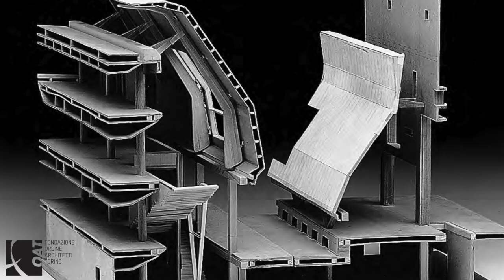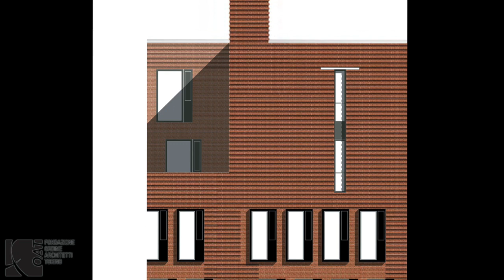Davide Tommaso Ferrando introduce Peter Wilson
Lo scrittore e critico di architettura Davide Tommaso Ferrando, coordinatore dei quattro incontri del ciclo Looking Around, ci racconta perché è utile l'esperienza di Peter Wilson per gli architetti torinesi.
Intervista di Raffaella Bucci.